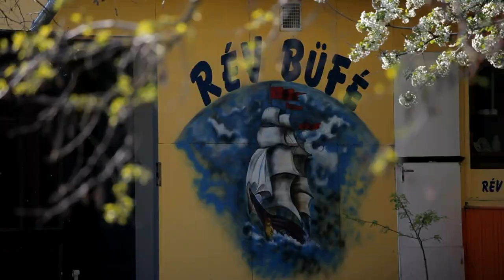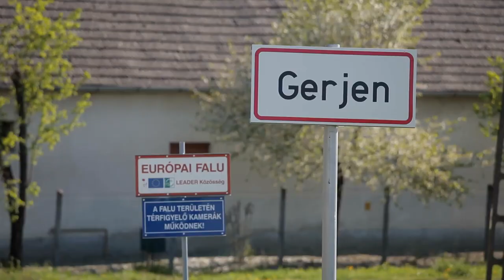Gerjen image film fullhd